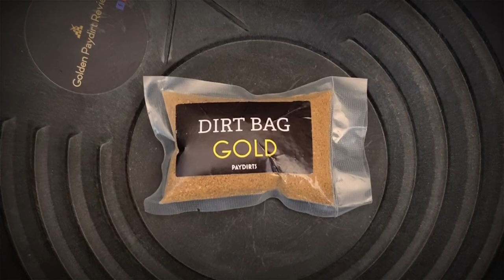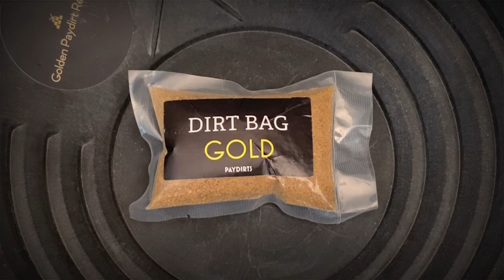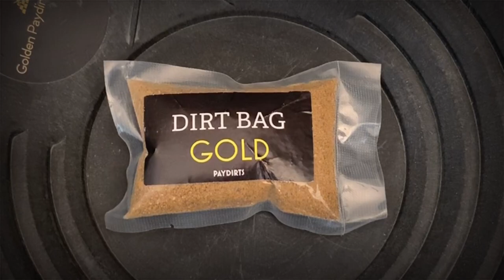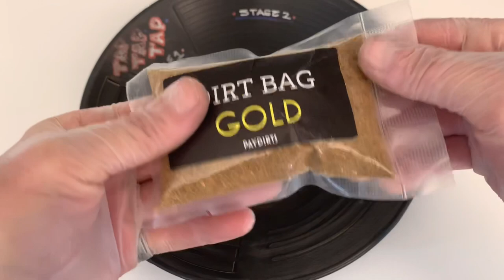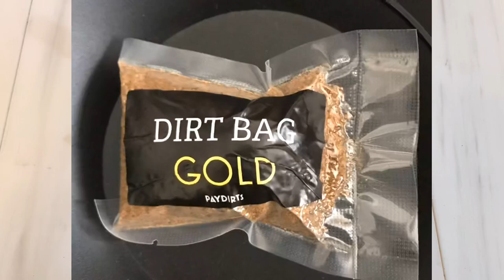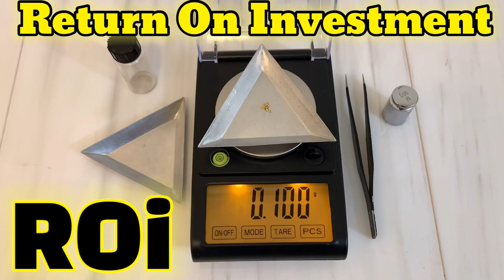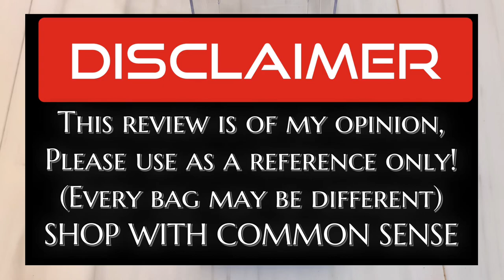Finding Gold In Dirt, Dirt Bags Gold Paydirts, EBay Seller!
This is 7oz's of paydirt from a seller Califonia, out of America,  USA, Actual weight 7.68oz! This paydirt comes with an guaranteed of gold. No set amount, It's cost  $15.05 Shipping was 5 days shipping, scored a A+ on shipping!
Paydirt Cost is $15 freeshipping, total $15.00
Follow this link to go to there web site:
 ⛏(STORE NAME)

Website name: EBay

KUBEI digital Scale

WEIGHTMAN digital Scale

US-INFERNO Digital Scale

UTEI Kitchen Digital Scale

Martins 4 Stage Gold Pan Blue

Precision Non Magnetic 10piece Tweezers Kit

〽️ Please remember no two bags are alike and bags results vary from others so please use my review as a reference only!
Company is adjusting his prices due to gold daily market values!

⚡️All scoring and ROi is based off the 24k spot price of the time this was purchased! Resale value of placer gold is easy to sell at spot price, so this is how I base my scores⚡️

🤚Scoring this paydirt was a B+,
Reasons being, Easy high ROi and real true Crushed Ore concentrates that had gold in every pan, a lot of chunky gold, fast shipping, great customer service, great packaging! Some of the realest Crushed cons on the market, but taken there word as a totally Unsearched product is take it as you see it!

Gold value was high when I brought this bag $1633.31 I think Troy Ounce , but upon uploading this video, the gold value is now $??? Troy Ounce!
On XXX date, Gold values fluctuate from when you actually see this video, so depending on what I recovered for you own math to see what the ROi could be when you want to purchase it!

Company ratings:
Customer service 10/10
Shipping 10/10
Shipping Package 10/10
Product Packaging 10/10
Product Labeling 10/10
Product Paydirt 06/10
Fun Factor 06/10
Gold recovered was 0.10 grams of gold
were 22k-24k
Gold Features A-F: D+ rating
Gold Value $5.21
ROI return on investment
34.25% ROi
Return on investment 34.25%

Every pledge equals a Golden Ticket 🎫
Every pledge is $5.00 per Golden Ticket 🎫

Donations are greatly appreciated, We appreciate everyone’s generosity and continued support!

Please mail your products and gifts to:
Martin Mastrangelo
Golden Paydirt Reviews
198a 31st Street

We also run a website, we’re we sell Gold Paydirt, many different sizes with all guaranteed set gold amounts, An prospecting products & equipment!